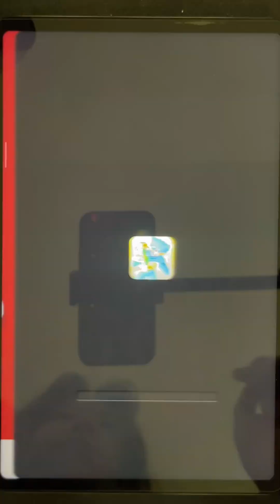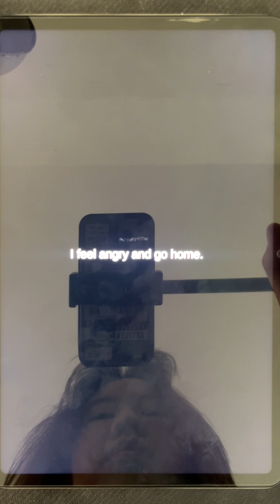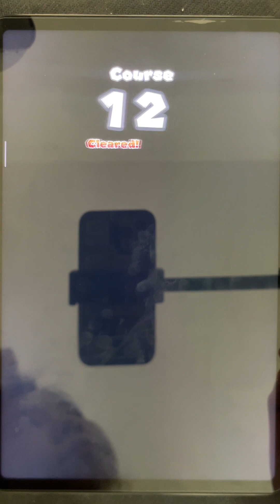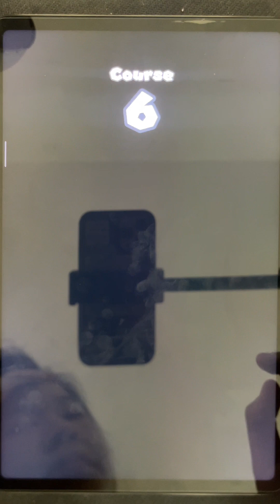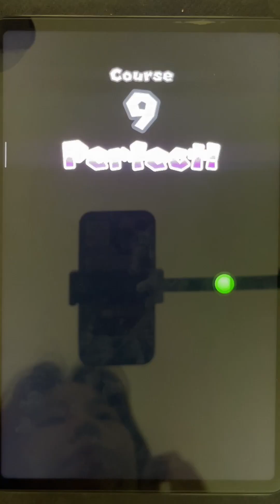Hoping Head, BallRun2048, Tom Time Run, Build A Queen, Grimace Run, Blob 3D, Coin Rush, Animal Shift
Hoping Head, BallRun2048, Tom Time Run, Build A Queen, Grimace Run, Blob 3D, Coin Rush, Animal Shifting, Oddbods, Love Paradies